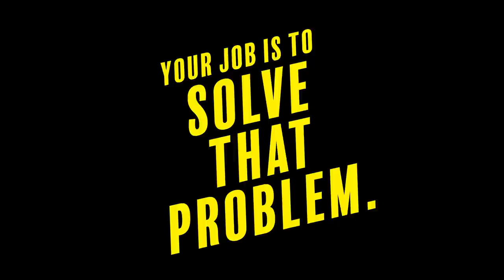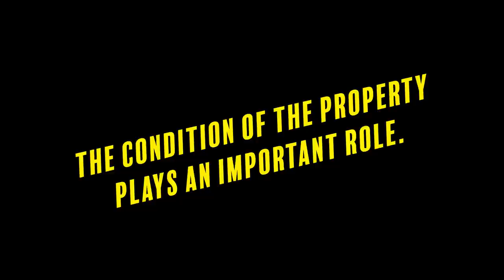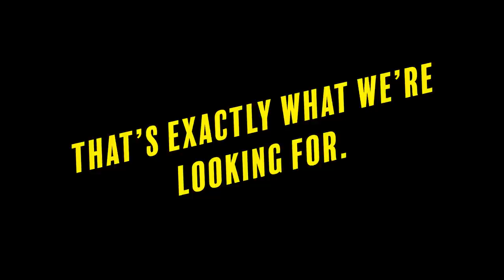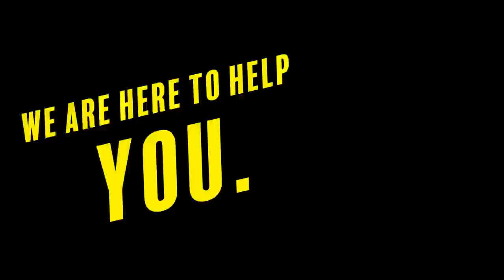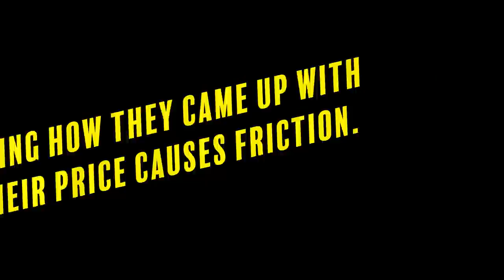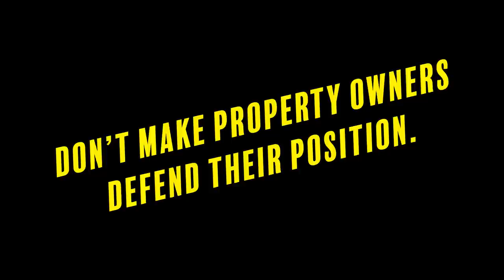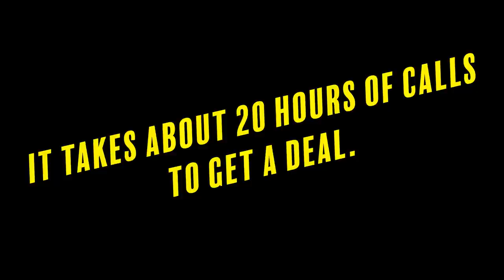Watch me break down this Cold Call | Wholesale Real Estate | Cold Call Breakdown